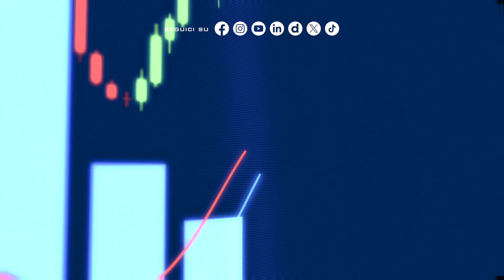Superbonus, arriva la tassazione maggiorata sulle vendite di immobili. Gianni Lepre a Focus Economia